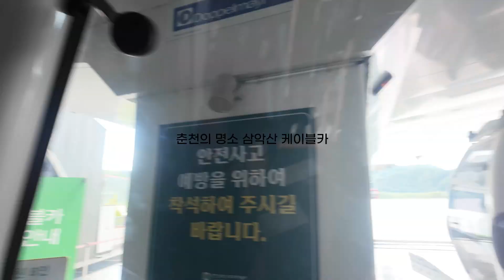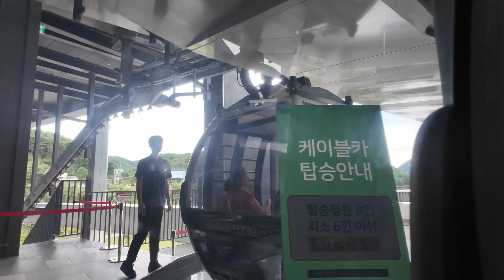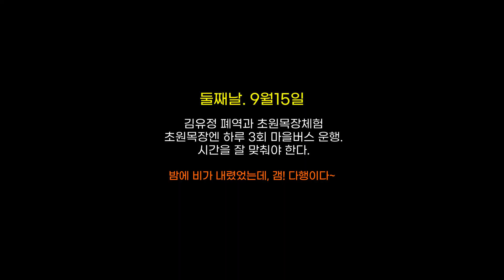가을엔 기차여행이지 춘천여행 [ 나눌맨 해피초원목장 삼악산케이블카 김유정폐역 ]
그리고

하늘도 이쁜날 춘천여행 다녀왔습니다.
가볍게 보세요.

딱 1초만 지금 눌러보세요.